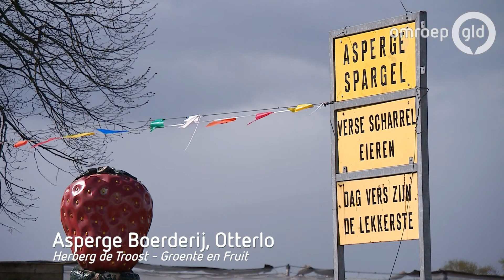DIT IS MIJN GELDERLAND 11 mei 2017